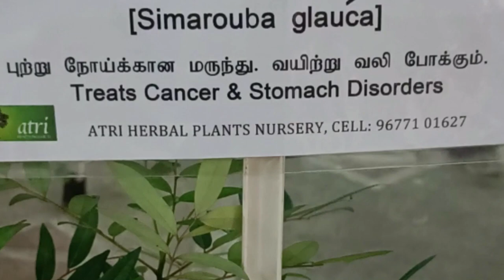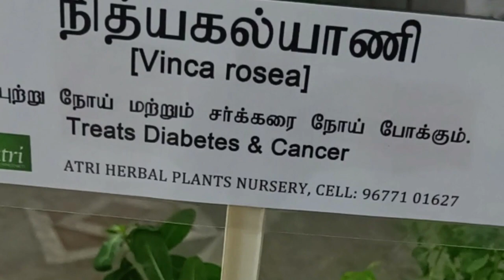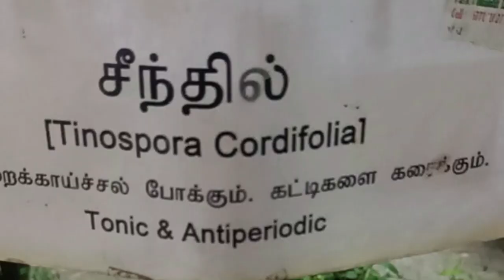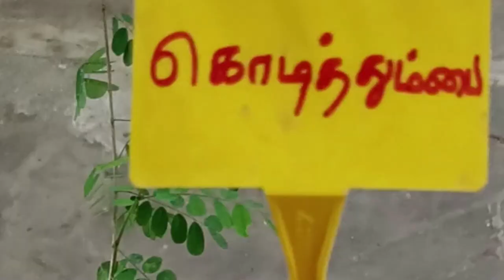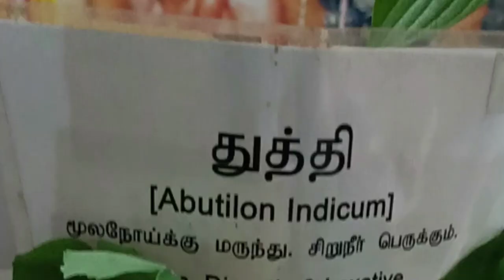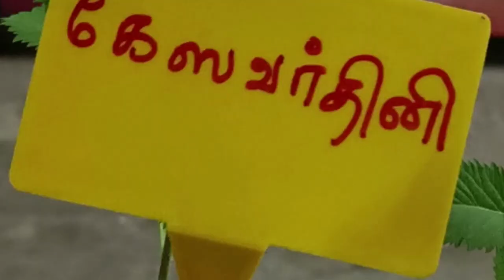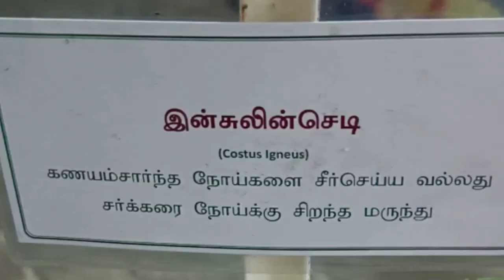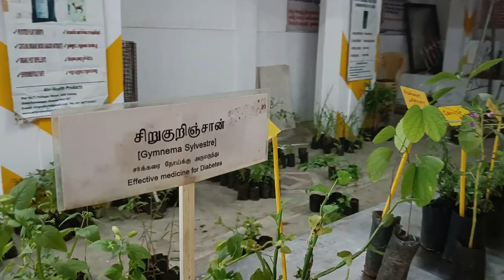40 Rare Medicinal Herbs Close Up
Alchemy Talks video on Rare Medicinal Herbal Plants that have been kept in Atri Herbal Nursery. Close up Video Shots of Herbal Plants for your review, Analysis along with the medicinal Qualities.